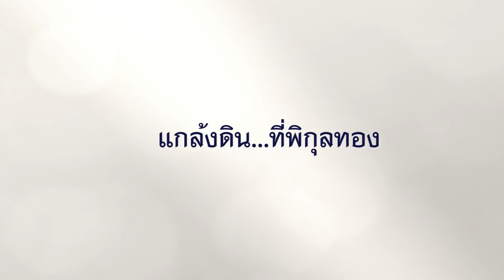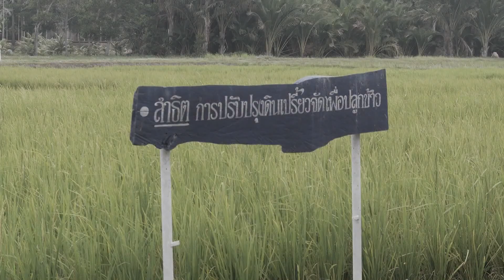ธ สถิตในใจไทยนิรันดร์ ตอน 10 แกล้งดิน ที่พิกุลทอง